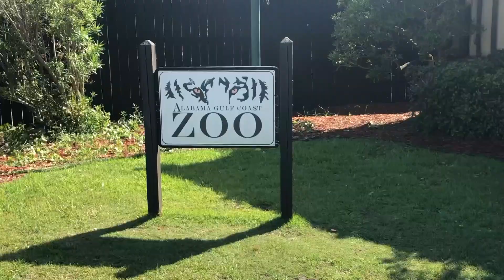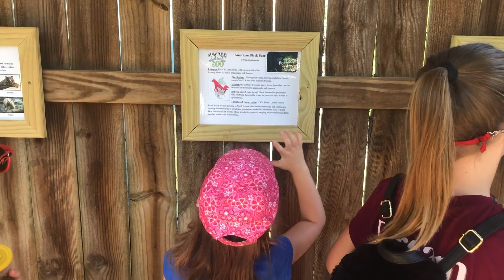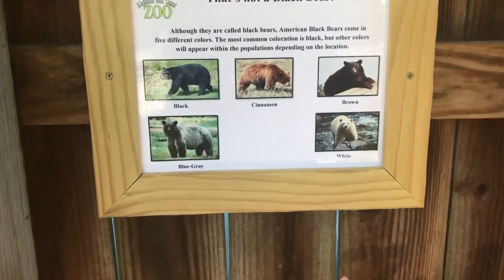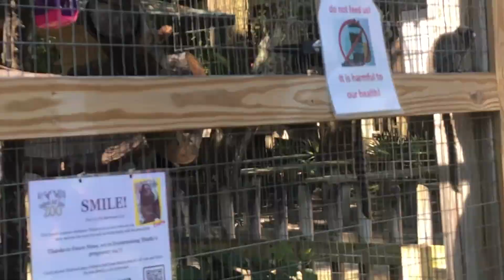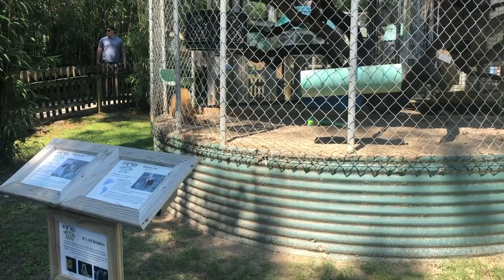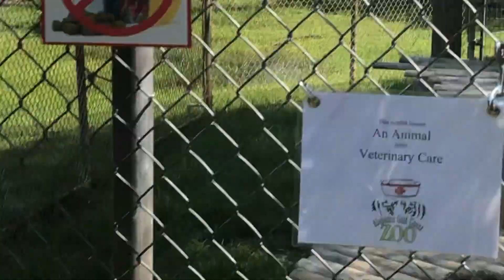Alabama Gulf Coast Zoo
Hey Sparksmaniacs!
We went to the Alabama Gulf Coast Zoo! It was so much fun and the animals were so cute! Look what we baby animal we got to cuddle with too!!